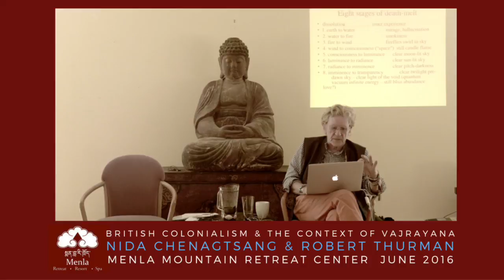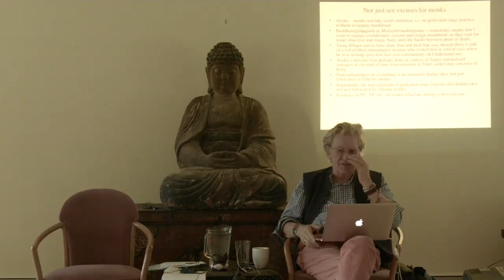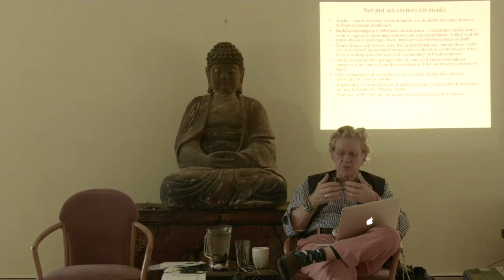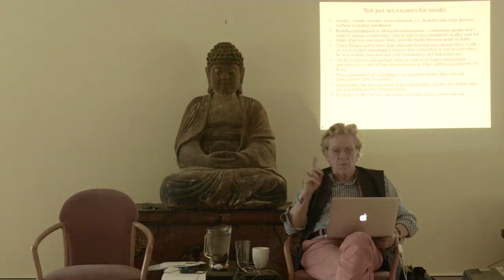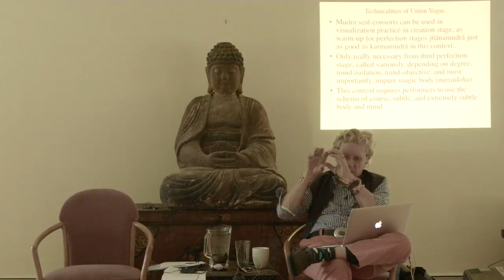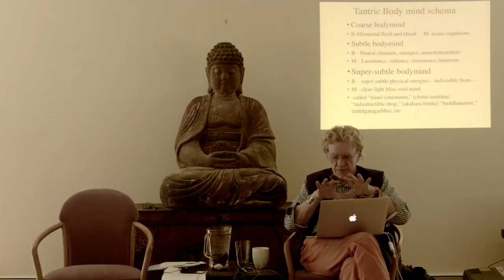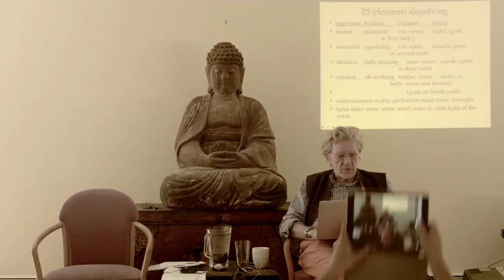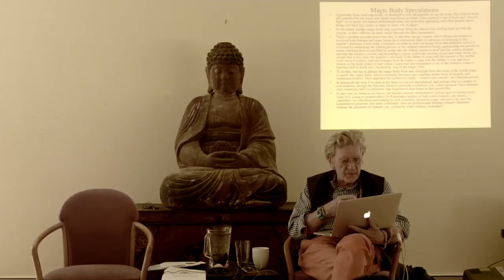British Colonialism & Buddhism : Robert A.F. Thurman - Exploring Tibetan History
A detailed history of the rise of Vajrayana Buddhism by Robert AF Thurman & the Western cultural bias in inherent in the modern understanding of Tantrayana.

Recorded at the 2016 Tibetan Rejuvenation Immersion Immersion with Dr Nida Chenagtsang & Robert Thurman at Menla Mountain Retreat in Phoenicia, NY.